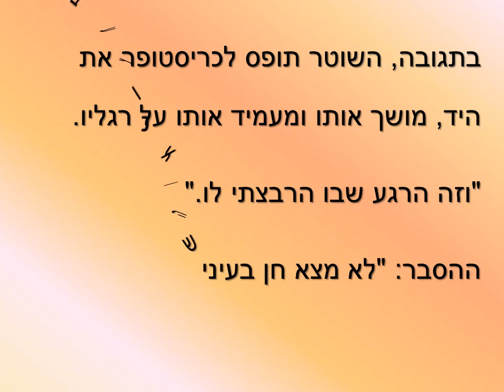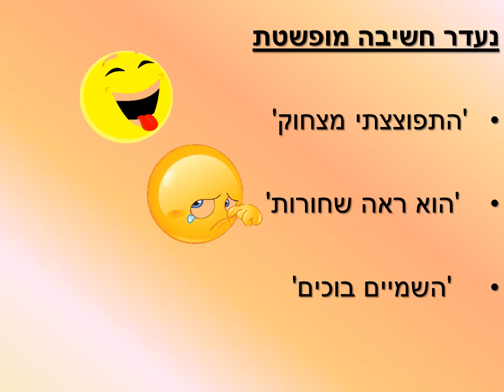המקרה המוזר של הכלב בשעת לילה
סיפור על ילד שמתקשה להבין ולהרגיש רגשות אנושיים פשוטים. יש לו רגישות חושית למגע. הוא זוכר המון פרטים...יש לו תסמונת אספרגר.
מצעד הספרים תשע"ז אולפנת חורב ירושלים
תודה למורה נורית אהרוני על המצגת וההרצאה המיוחדים על הספר